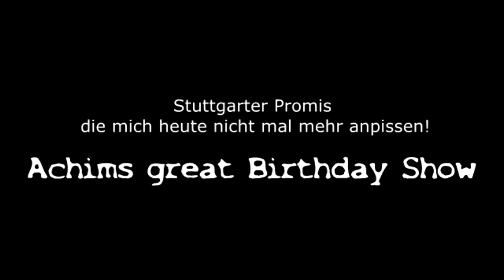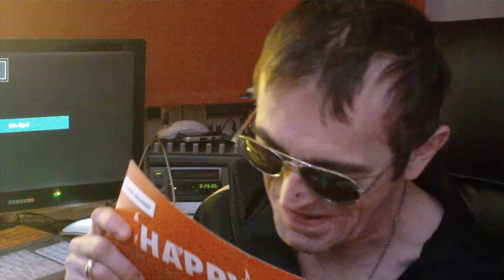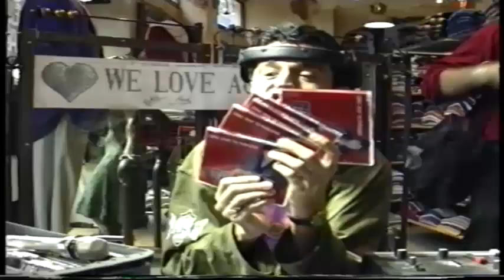Der große Enthüllungsfilm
zu Achims 30.Geburtstag